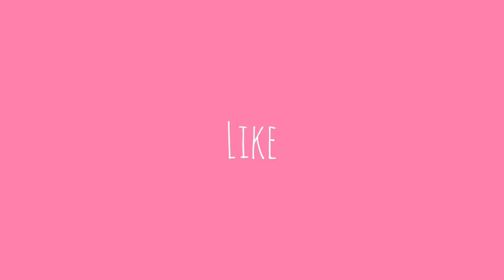Gdk drop it ~ Cute Tiktok Compilation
💜 Click the NOTIFICATION 🔔 if you enjoyed this video!

💖 You can see the other TikTok videos

💛 cute tiktok 💛